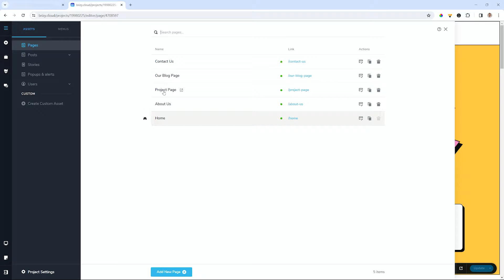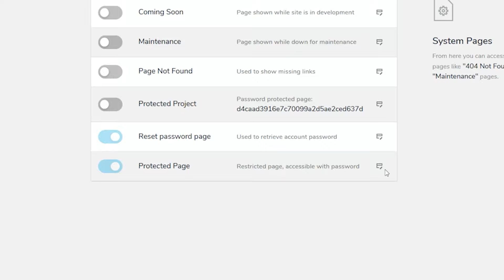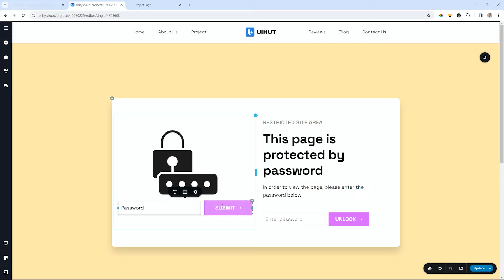How to Protect Pages by Password in Brizy Cloud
🕵️ Need a little more privacy?  We've got you covered! 🤩

🎯 In our recent update, we've included an option to password-protect individual pages. This is easily done in the dashboard by setting the required page to password protect and then creating a custom password. You can also custom-design the password login page that is displayed when accessing the page. 🛠️